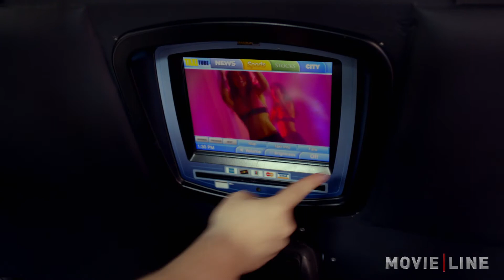Thanks For Sharing Movie Review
Thanks For Sharing (2013) Review. Starring Mark Ruffalo, Josh Gad, Gwyneth Paltrow, Tim Robbins and Pink. Groups of people deal with sex addiction.